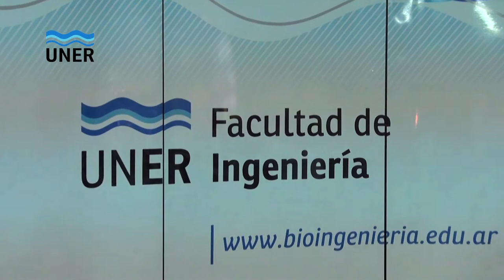JORNADAS DE ORIENTACION AL INGRESANTE 2014 - Fac. INGENIERIA